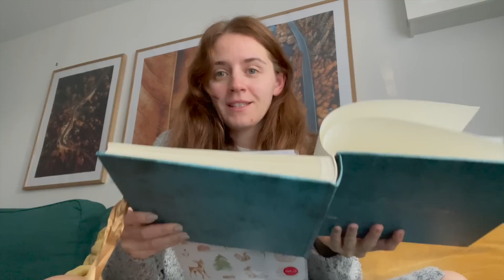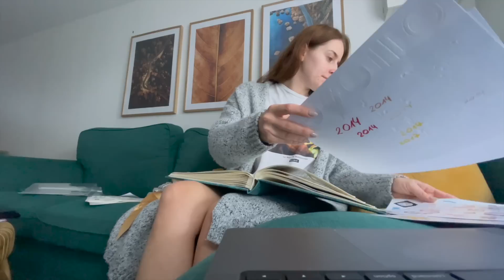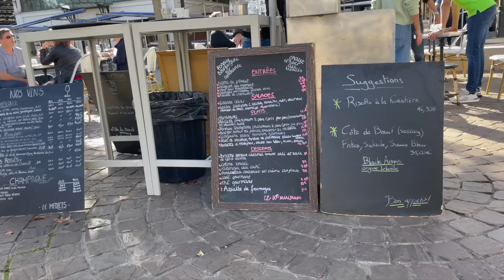OBIAD W 2 💖 & PRZYGOTOWUJE PREZENTY DLA TESCIOWEJ & KOSTIUMY DZIECI | VLOGTOBER #22